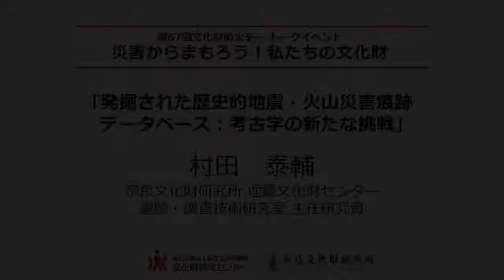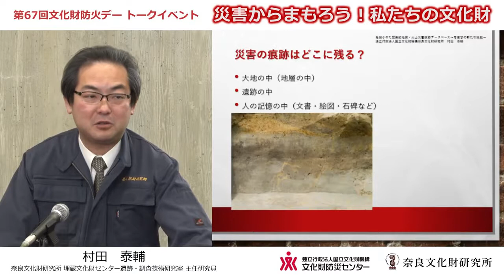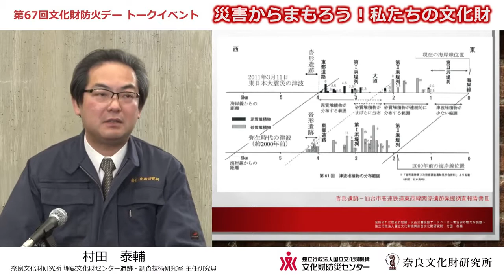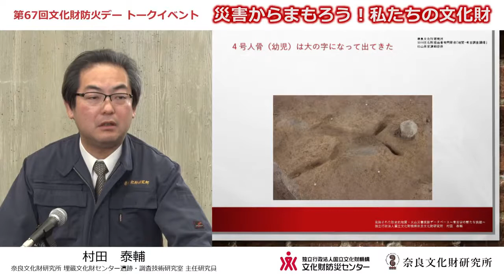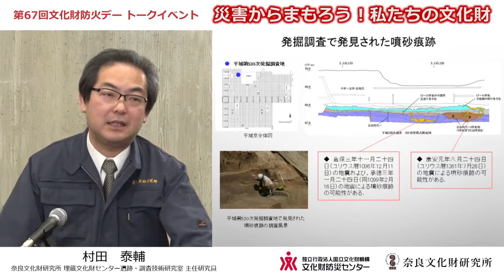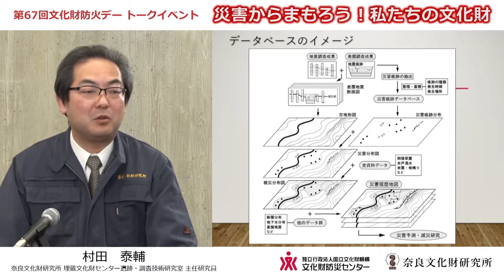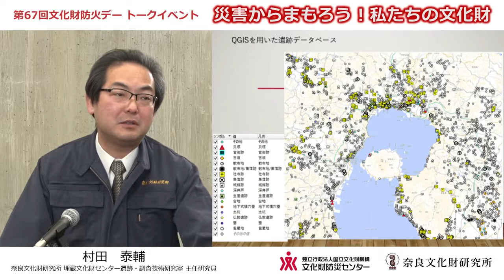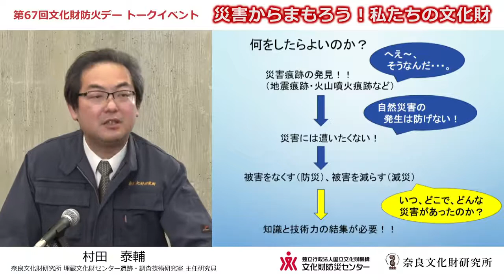文化財防火デー2021トークイベント ｢発掘された歴史的地震・火山災害痕跡データベース：考古学の新たな挑戦｣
１月２６日は文化財防火デーです。昭和２４年１月２６日に法隆寺金堂壁画が焼損したことに基づき、文化財を火災や震災等から守るために制定されました。この文化財防火デー関連行事としてトークイベントを開催しました。
文化財を守り伝えることの大切さを考えるきっかけとなれば幸いです。

・｢首里城火災と文化財保存に向けた取り組み｣　森井順之（文化庁文化資源活用課古墳壁画対策部門文化財調査官）
・｢奈良市消防局の文化財防災の取り組み｣　鍵田暢彦（奈良市消防局予防課文化財防災官）
・｢発掘された歴史的地震・火山災害痕跡データベース：考古学の新たな挑戦｣　村田泰輔
（奈良文化財研究所埋蔵文化財センター 遺跡・調査技術研究室主任研究員）
・｢文化財を災害からまもる－文化財防災センターの取り組み｣ / 閉会挨拶　髙妻洋成（文化財防災センター長・奈良文化財研究所副所長）